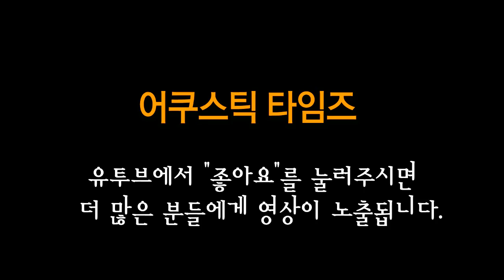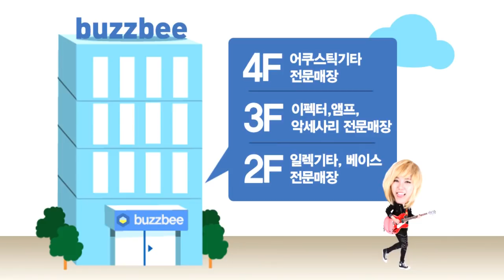Yamaha 클래식기타 CG182C